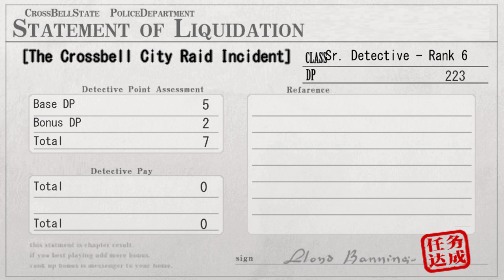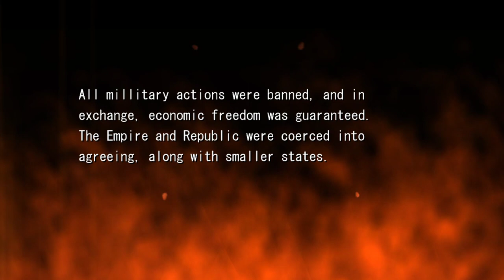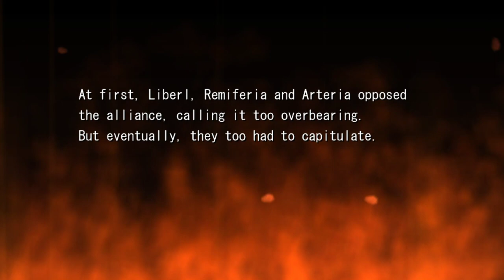The Legend of Heroes: Trails of Azure (Ao no Kiseki) - Walkthrough part 20